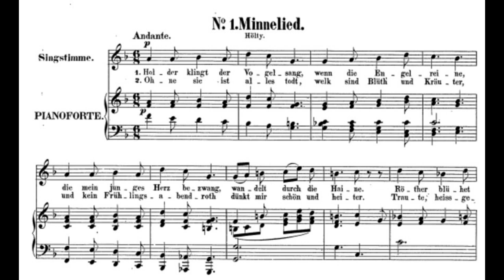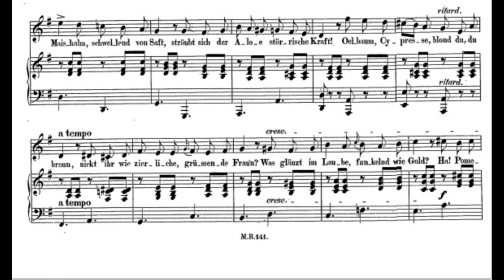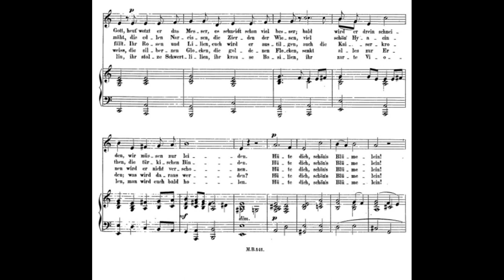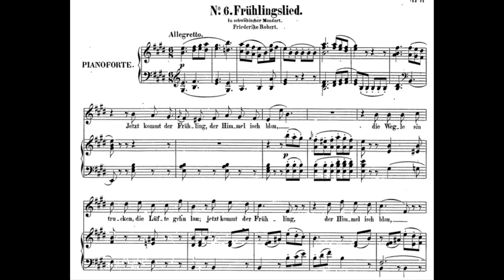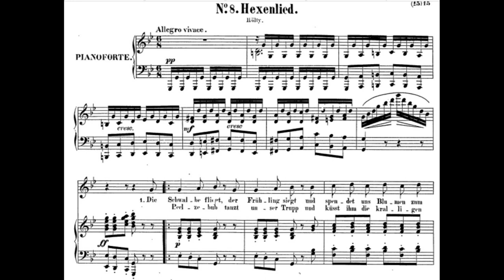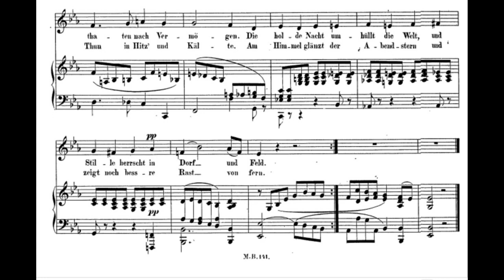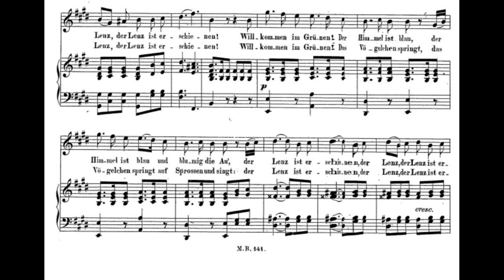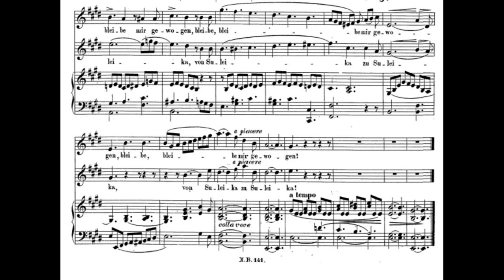Felix and Fanny Mendelssohn 12 Lieder, op 8 with score